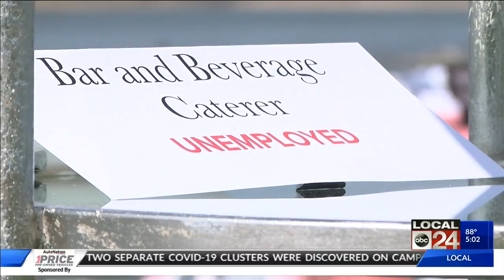"Empty Event" shows COVID impact on Memphis hospitality industry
The pandemic is impacting many with furloughs & layoffs in the nearly 12,000 person hospitality industry in Shelby County.